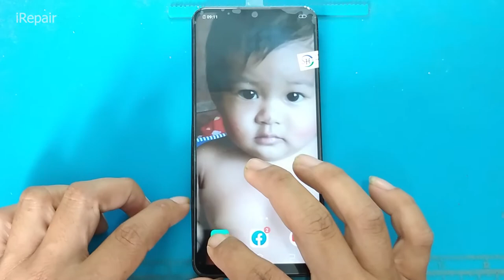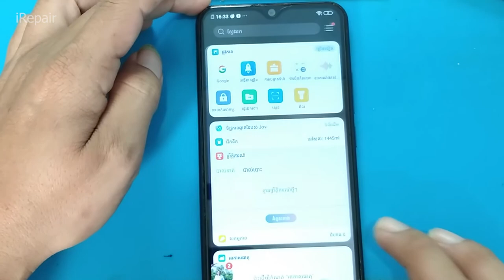ViVo Y11 LCD Replacement,How To Restore Vivo Y11 Y12 Y15 Crack Screen,iRepair